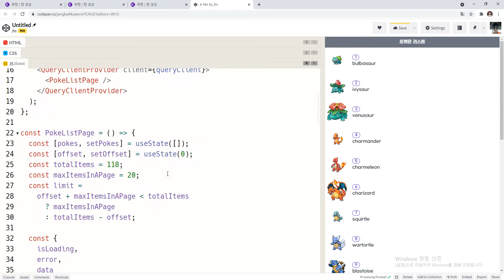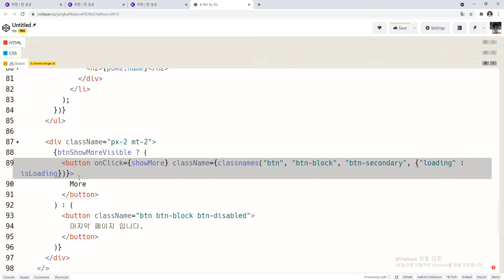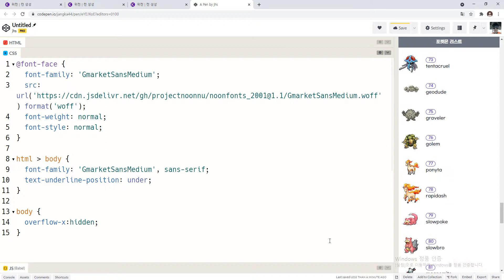21 10 17, ken 767, 리액트 기초, 67강, classnames 도입